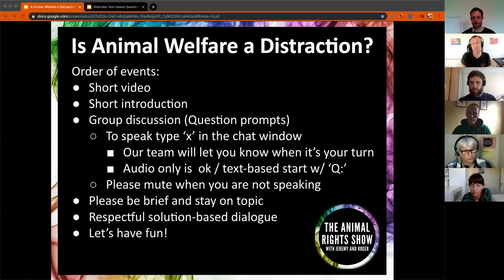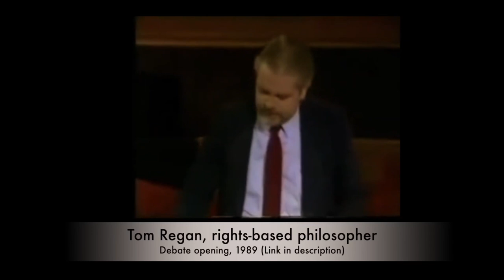New Welfarism. Rights-Based Animal Rights - Utilitarianism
An extract from The Animal Rights Show livestream held on the 10th May 2020.

Due to technical problems, only a few sections of the event are usable. In this extract, Roger gives an account of new (or neo-) welfarism, then Jeremy talks about rights-based animal rights and the philosophy of utilitarianism.

The extract ends with brief sections from Peter Singer (utilitarian) and Tom Regan (rights-based animal rights).

More extracts from this livestream to come!